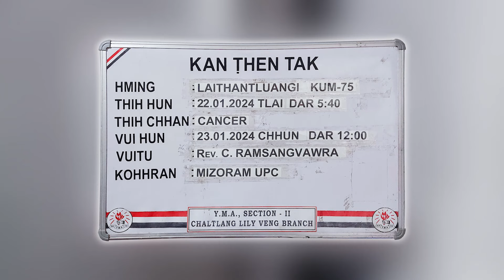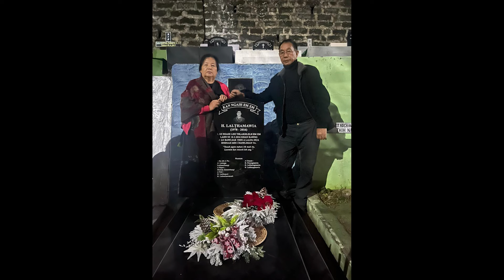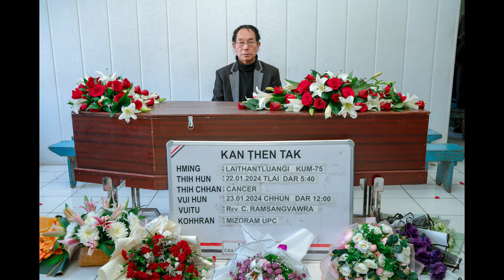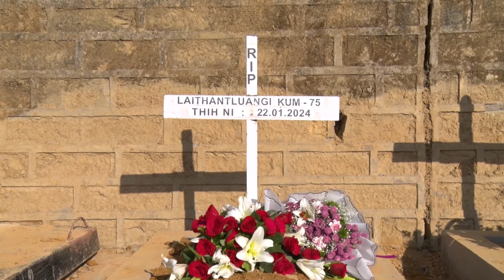Pi Laithantluangi Kum 75 Vuina 23 1 2024